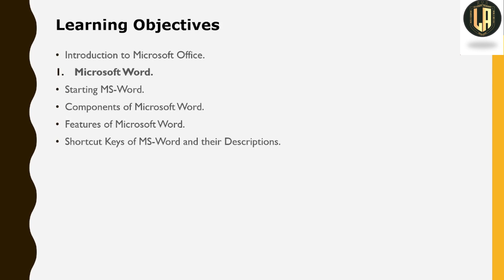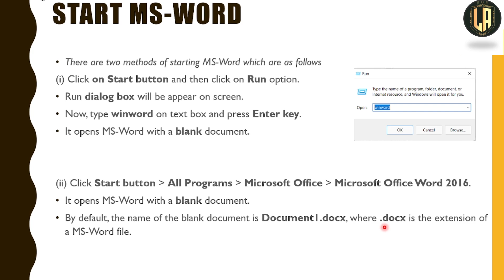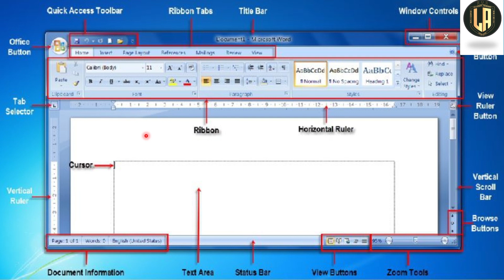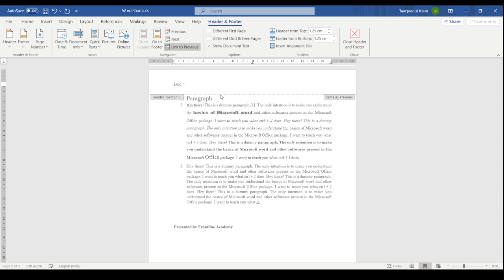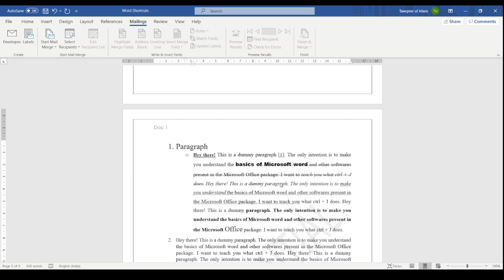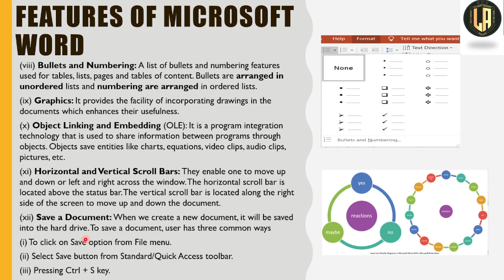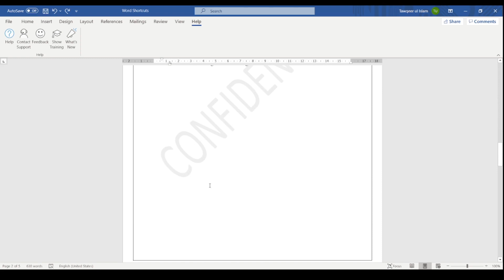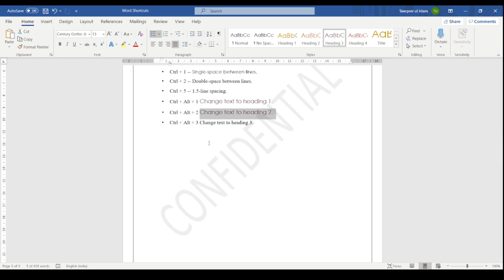Microsoft Word | Microsoft Office| Lec 5 | By Tawqeer Sir | For JKSSB FAA SI JKPSI JKPSC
Learning objectives:
Introduction to Microsoft Office.
Microsoft Word.
Starting MS-Word.
Components of Microsoft Word.
Features of Microsoft Word.
Shortcut Keys of MS-Word and their Descriptions.